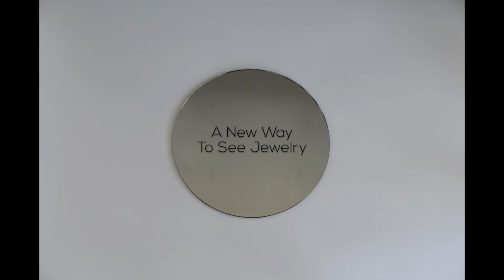Kolvert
a new way to look at jewelry